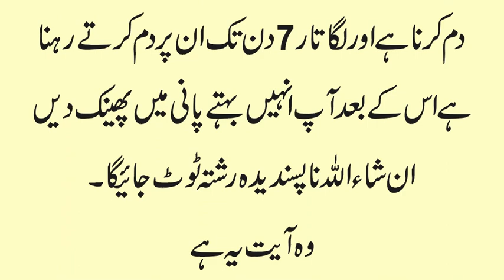Wazifa For Break Engagement In Urdu | Mangni Torne Ka Khas Wazifa | 7 Din Main Rishta Torne Ka Amal